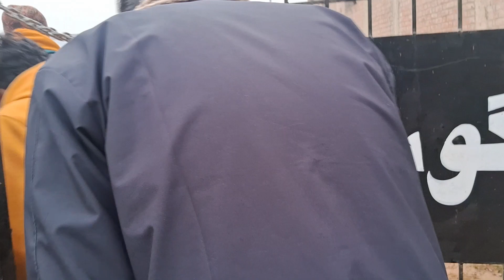Last days of exam Bca 2 year | Urdu college Gopalganj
Hello friends i am kushagra veer singh.

This is my YouTube channel (Neon Veer)
This channel is all about today's life style of people and society 🌍✌️

 i like to make video about my life style / my study's/ my hobby and all  🎉😍

NOTE ~ I always believe in -Discipline    🔞🚭🔕
                                                   - Dedication 🎯♥️🌍
                                                   - Hard work  🔥🔥🔥

Desclaimer ~..The purpose of making this video only for Laughs and positivity
 Thanks ❤️👍

 I am sure you all are love my vlogs a  lots 😊